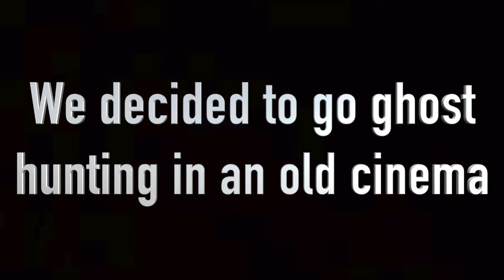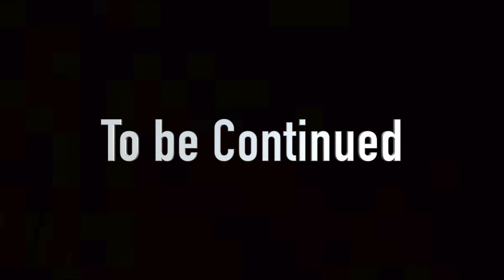CiNeMa GhOsTs!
We find ghosts in an old cinema... or do we?